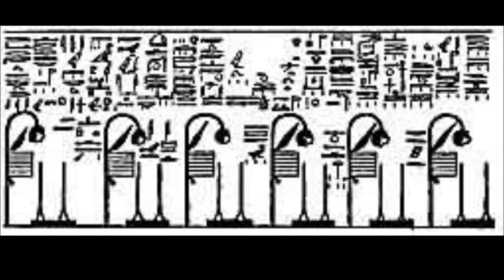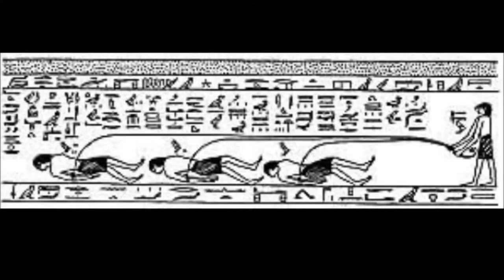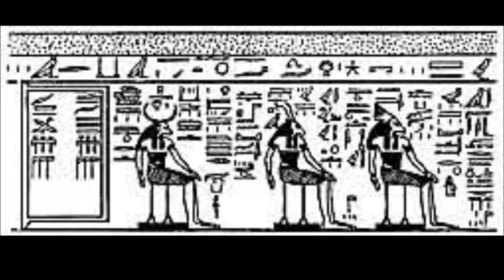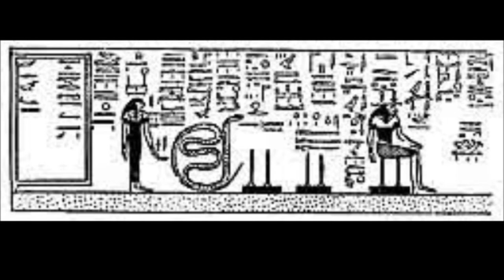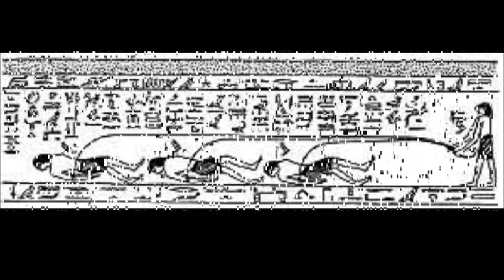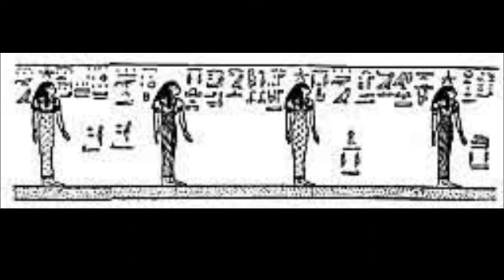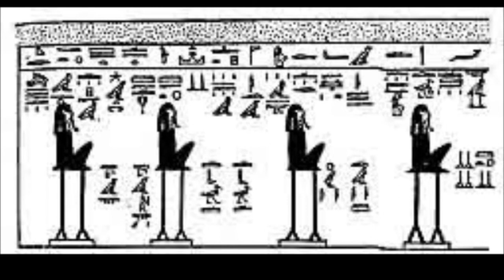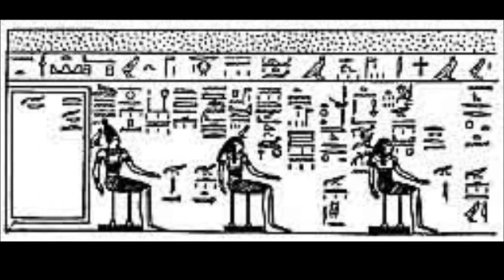Book of Gates of the Tuat according to the sarcophagus of Seti I (Part Three)